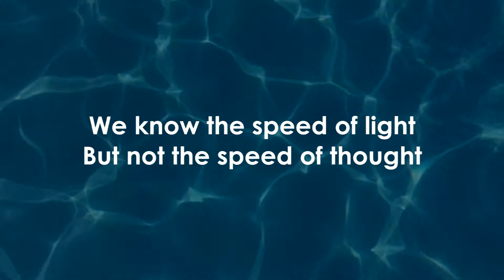Trophy Eyes - Chemical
Break it down to an inside voice
The one that speaks the loudest always knows the least
We know the speed of light
But not the speed of thought. -
Is it chemical or miracle each time we talk?
What is a minute but a man made name?
Given to the emptiness and infinite space
To comprehend the time between asleep and awake
And read it on our graves
As a dash between the dates
We're so afraid
Of the limits we've made
If love is just a chemical reaction
Why is death so different?